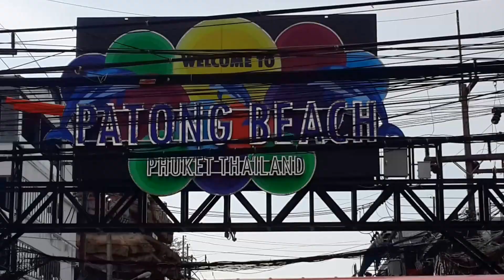27.11.2016 PATONG,PHUKET TODAY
PATONG AFTERNOON,NICE BEACH DAY